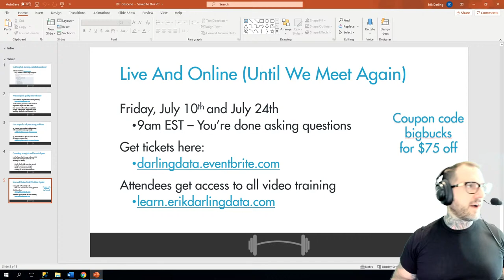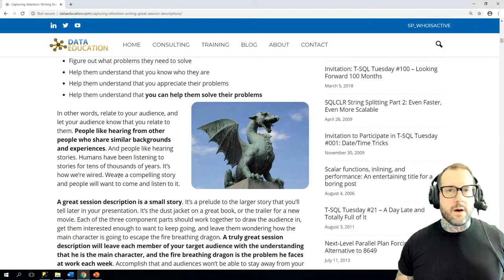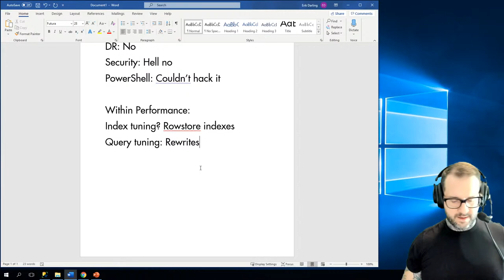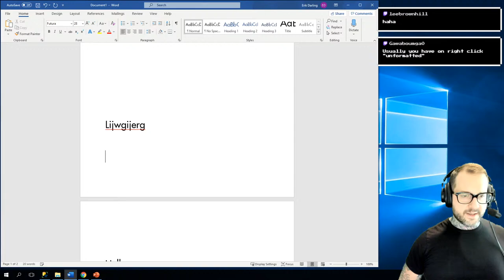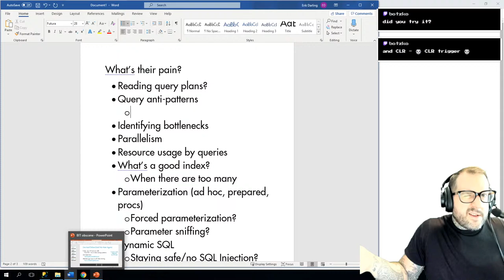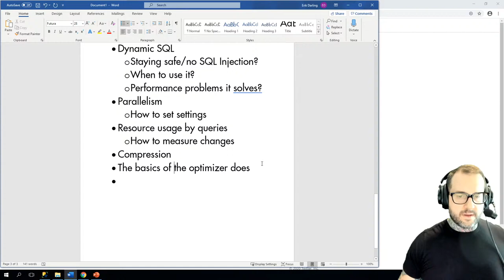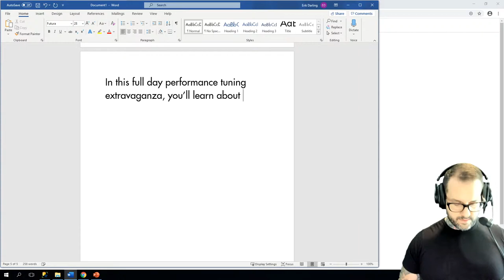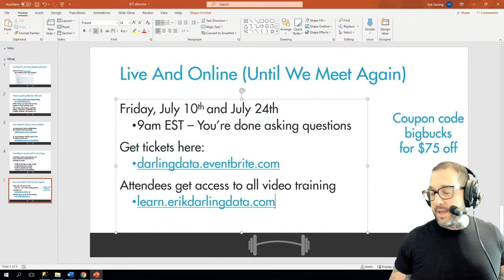Writing A New Precon Abstract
In this video I talk through my process for writing an abstract for a new precon for beginners who want to learn more advanced things about SQL Server performance runing.